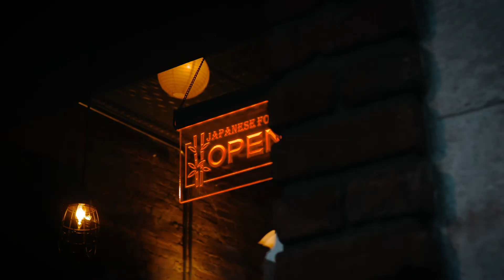The Committee - Episode 1 Teaser - Wolfcreek/Bozeman